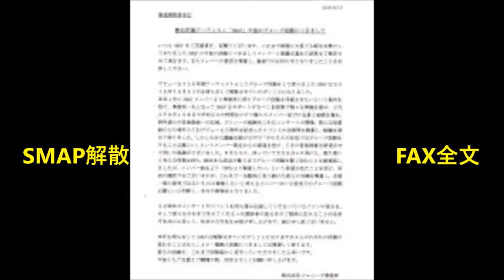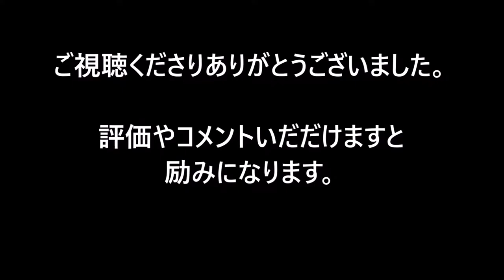ＳＭＡＰついに2016年12月31日解散決定…「休むより解散したい」 ＦＡＸ全文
ビストロスマップのまねっこ★チョコエッグを作ってみよう！／Copycat Bistro SMAP★ Let's make a chocolate egg

『中居くん ダンスを覚える速さがヤバい♡』中井正広のブラックバラエティ

smap解散
smap解散騒動
smap解散 14日
smap解散しない理由
smap解散ドラマ
smap解散報道
smap解散しない
smap解散説
smap解散とか
smap解散するの
smap解散 明日発表へ
smap解散 14日
smap解散 予言
smap解散 9月
smap解散 ドラマ
smap解散 理由
smap解散 本
smap解散 まとめ
smap解散 やらせ
smap解散 その後
smap解散 嘘
smap解散 韓国
smap解散 国会
smap解散 最新情報
smap解散 真相 本
smap解散 謝罪会見
smap解散 しない
smap解散 新聞
smap解散 真相
smap解散 真実
smap解散 政治
smap解散 その後
smap解散 速報
smap解散 茶番
smap解散 つまらない
smap解散 tokio
smap解散 なぜ
smap解散 ネタバレ
smap解散 ネタ
smap解散 ドラマ ネタバレ
smap解散 反応
smap解散 否定
smap解散 本
smap解散 本当
smap解散 まとめ
smap解散 松本
smap解散 やらせ
smap解散 予言
smap解散 理由